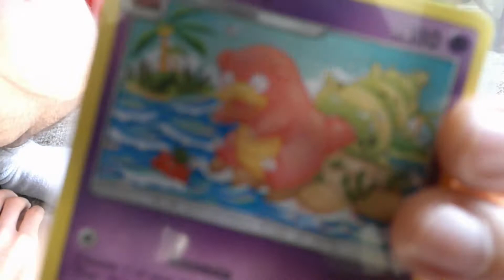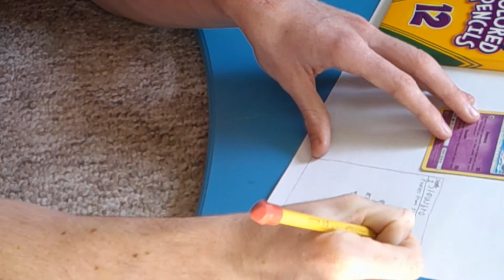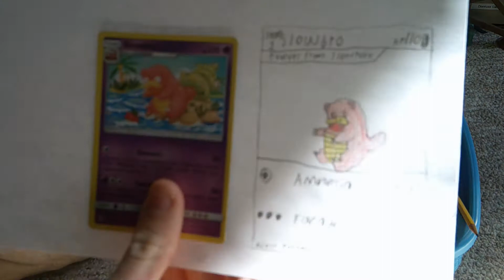I'M COPYING POKEMON CARDS!?!? #1- Slowbro Copying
Today... I begin the epic new series...
POKEMON CARD COPYING!